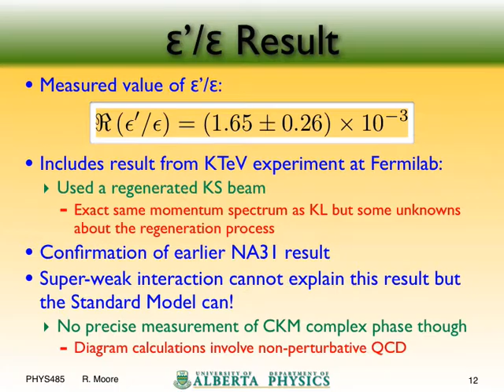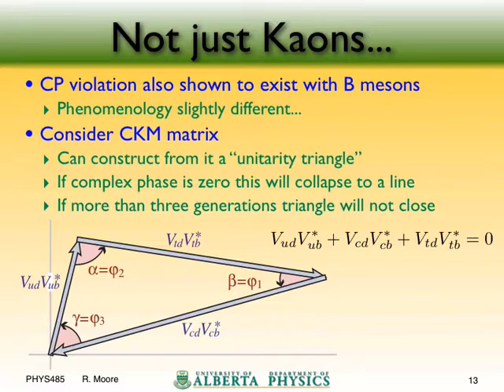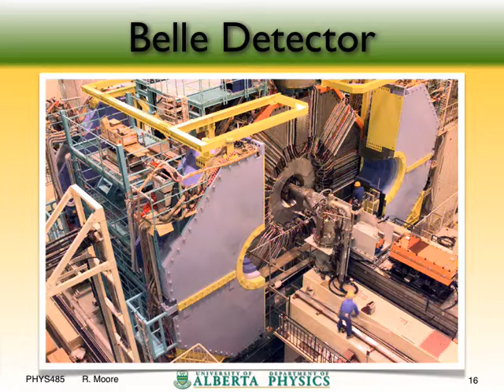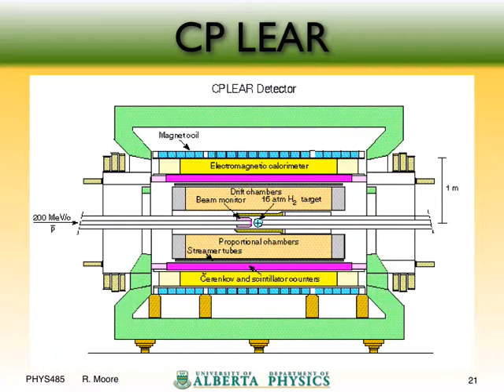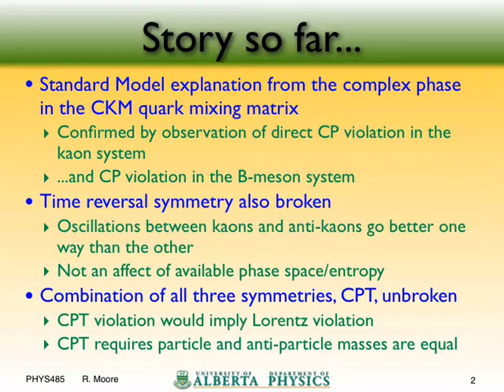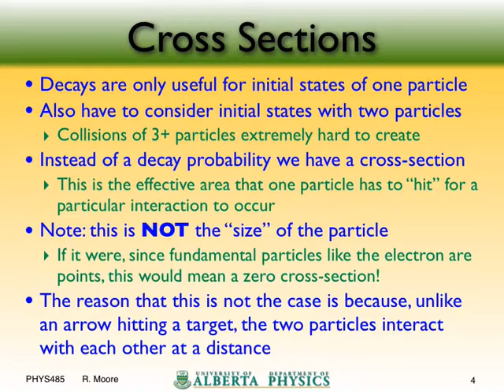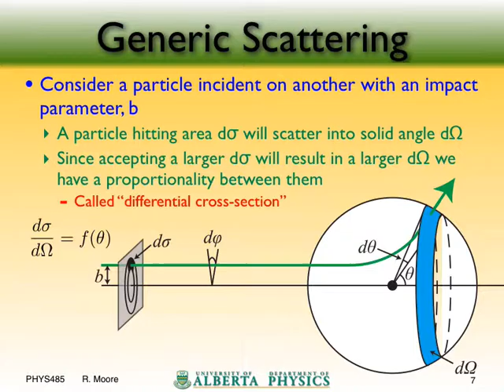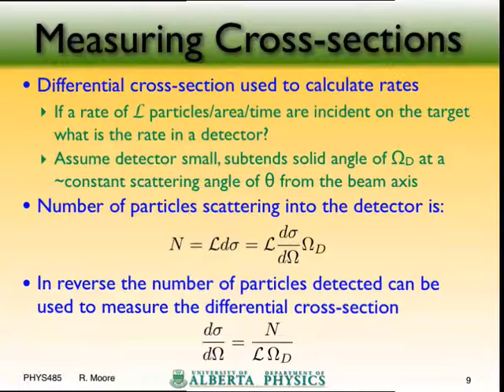PHYS 485 Lecture 11: Preserved Symmetries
Lecture 11 from a fourth year undergraduate particle physics course at the University of Alberta given in 2011 before the Higgs boson was discovered. The discussion of CP violation is expanded to B mesons and a new symmetry, time reversal (T) is introduced and shown to be violated in the kaon system. Finally the combination of all three symmetries, CPT, is discussed invluding how it could be seen and what any violation of this symmetry would mean for relativity itself. NOTE: This is a direct follow on from lecture 9, lecture 10 was a midterm exam.